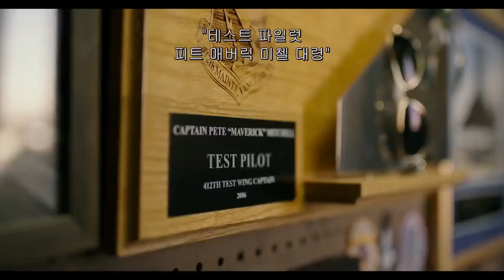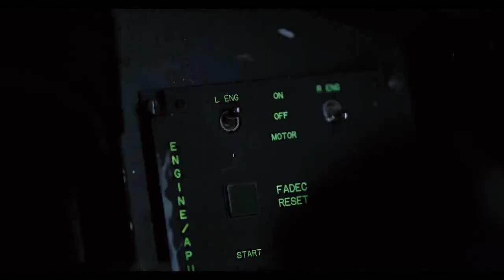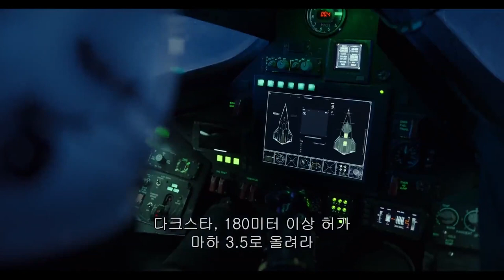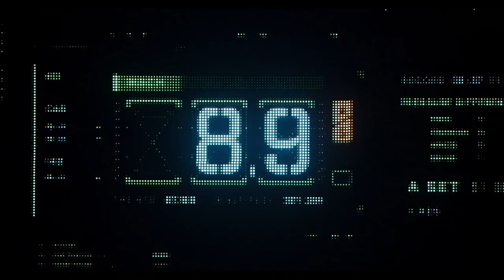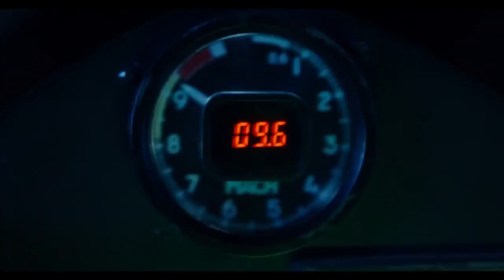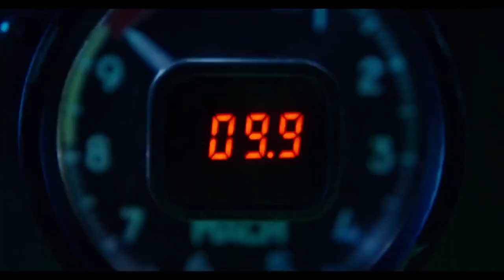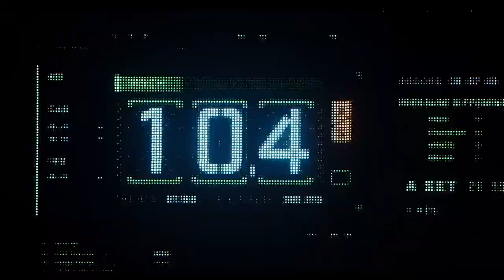TOP GUN MAVRIC 2022 NEW MOVIE